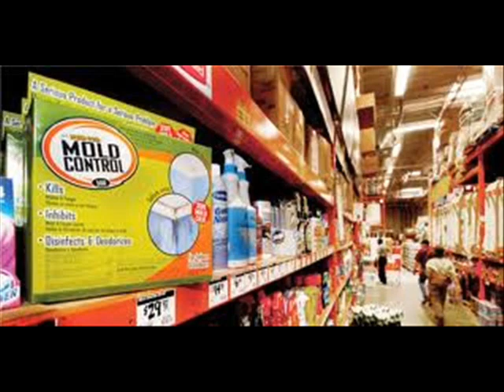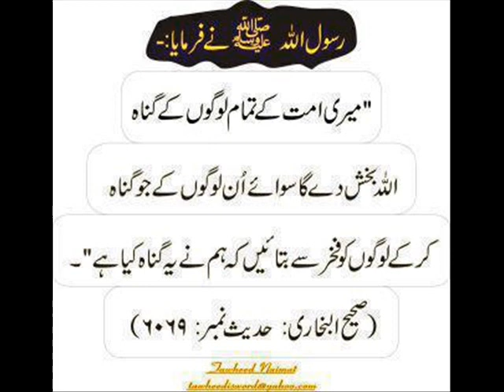Rice Direct Sowing mein Weed Control Tips Dr.Ashraf Sahibzada